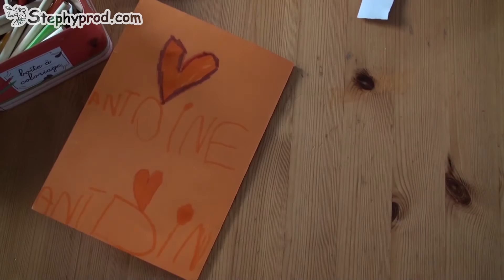Tuto Enfants 4/5 ans - Créer une carte pour la fête ou l'anniversaire de maman - Mon StephyProd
Tuto Enfants 4/5 ans - Créer une carte pour la fête ou l'anniversaire de maman - Emission "Mon StephyProd"

En moins de deux minutes voyez comment créer une belle carte pour l'anniversaire de Maman ou la fête des mères. Complètement réalisable par des enfants de 4 ou 5 ans, accompagnés de Papa par exemple ;-)

Nous utilisons des coloriages de StephyProd.com à choisir et imprimer

La vidéo est en encodée en haute définition (HD 1080).